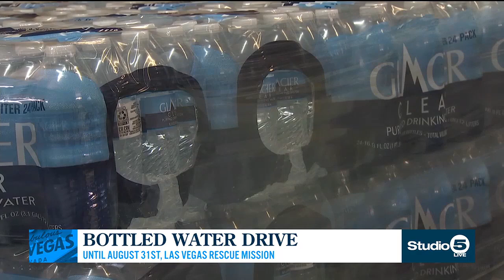Bottled Water Drive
Until August 31st at the Las Vegas Rescue Mission.